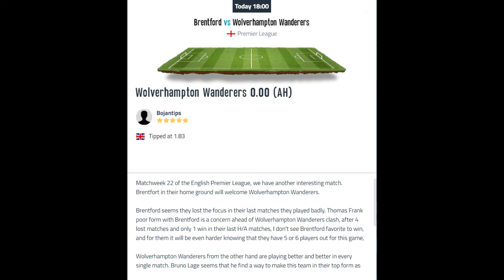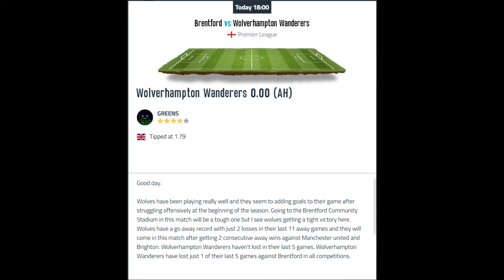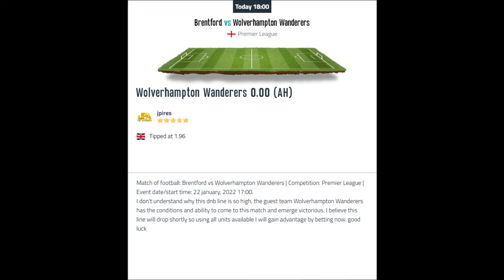Brentford vs Wolverhampton Wanderers / SATURDAY, 22ND JANUARY 2022 / Premier League / Football Tips